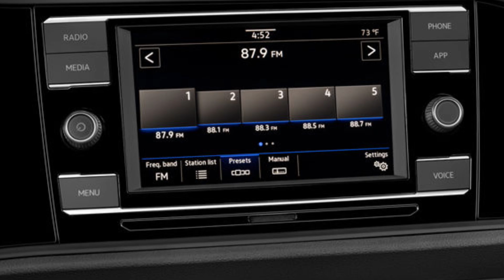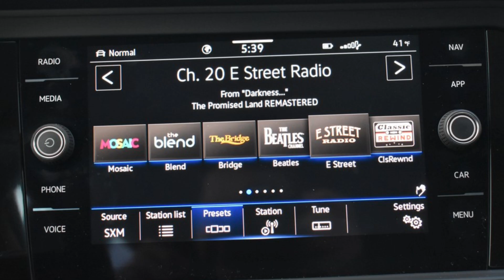2024 | Volkswagon | Jetta